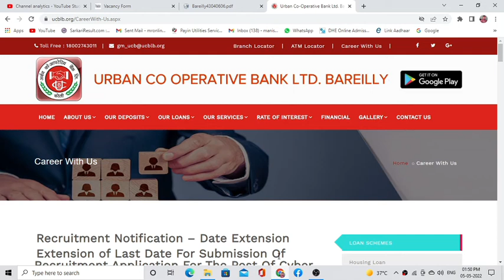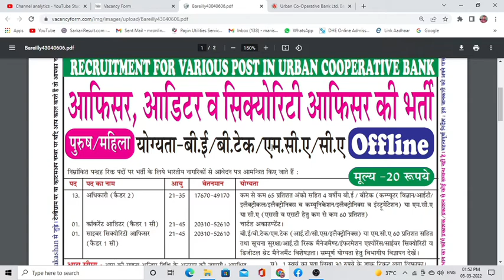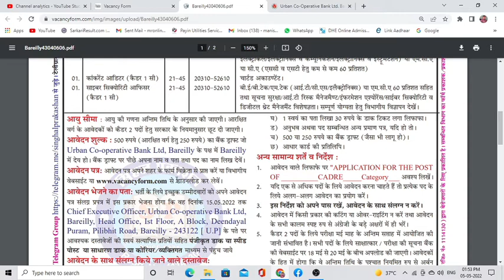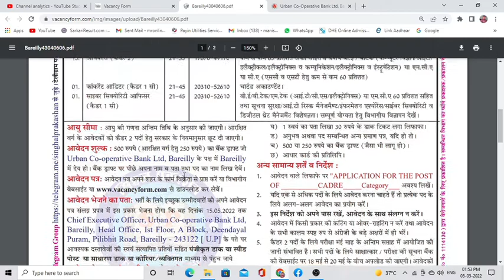urban Co-Operative bank Recruitment 2022 | Officer, Auditor, Cyber Security Officer offline form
Urban Co-Operative bank Notification Out